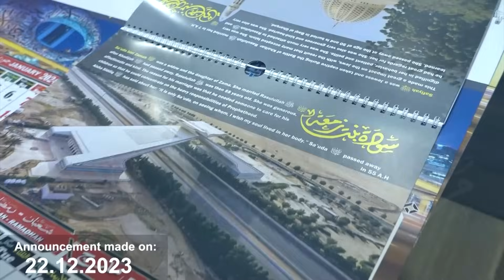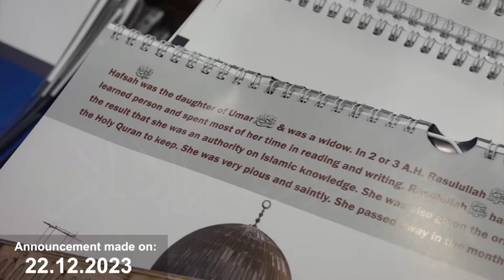New Year (January ya Muharram) | Jumuah Khutbah | Hafiz JAVEED USMAN Rabbani | 29 Dec 2023